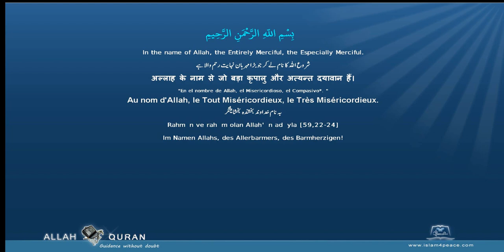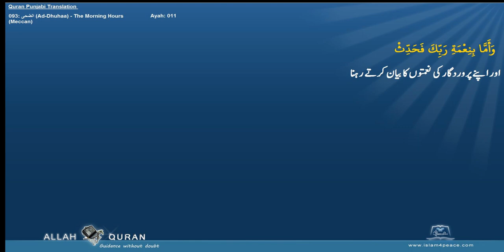Quran Arabic with Punjabi Translation 093 الضحى Ad Dhuhaa The Morning HoursMeccan Islam4Peace com